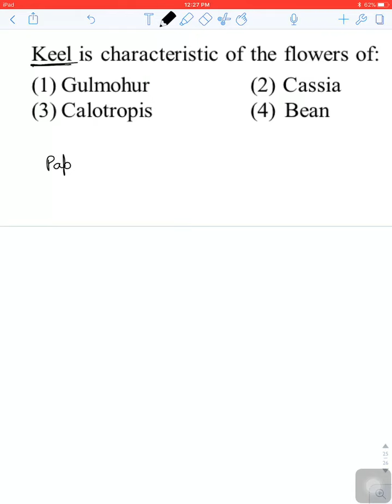5.13 Morphology of flowering plants